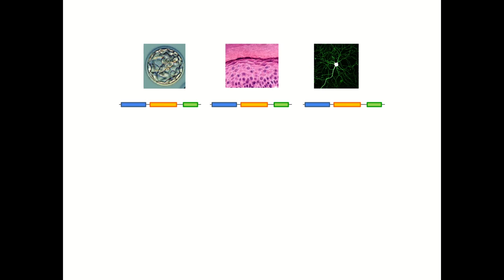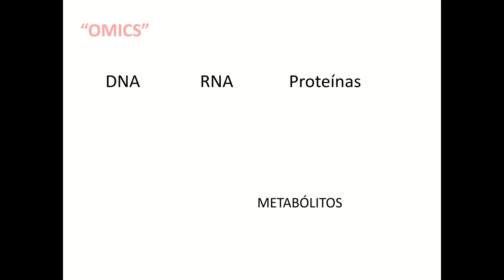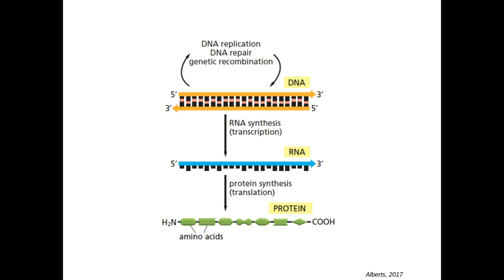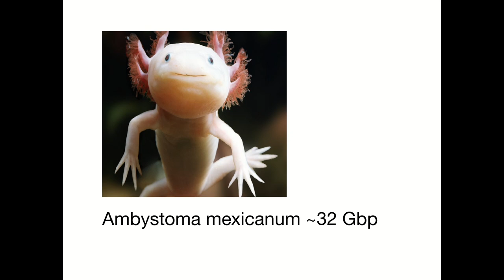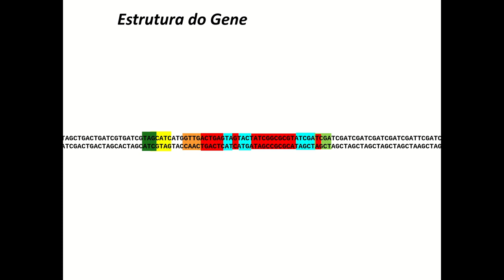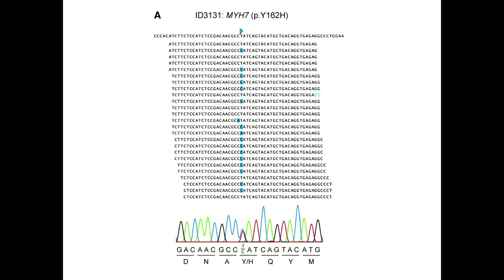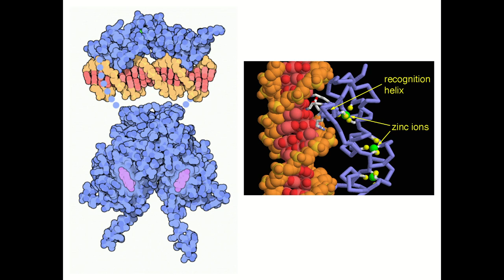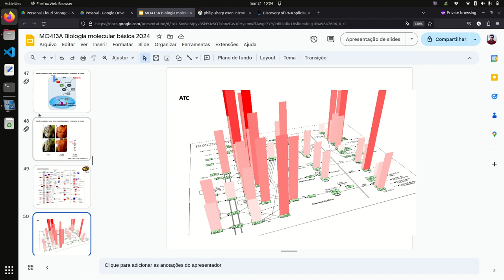Biologia Molecular Básica - Murilo V. Geraldo - Ciência|Visualização|Dados|Saúde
Revisão dos papéis do DNA, RNA e proteínas no Dogma Central da Biologia. Expressão de RNA e a sua relação com produção de proteínas. Ômicas: Genômica, Epigenômica, Transcriptômica, Proteômica e Metabolômica. Conceitos de gene, código genético e genoma. Estrutura e manifestação do gene, introns e exons. Rearranjo de cromossomos no câncer. Vias sinalizadoras e o papel das proteínas. Casos práticos no contexto de câncer.

Aula ministrada pelo professor Murilo V. Geraldo do Instituto de Biologia da Unicamp.